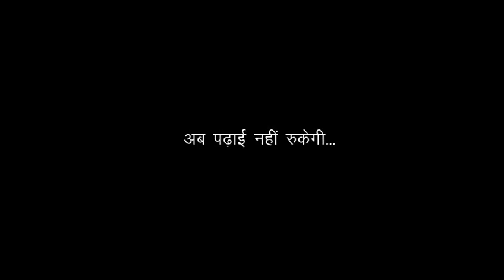स्कूल शिक्षा विभाग मध्य प्रदेश शासन द्वारा कोरोना समय में मेरे कुछ छोटे प्रयासों पर डाक्यूमेंट्री